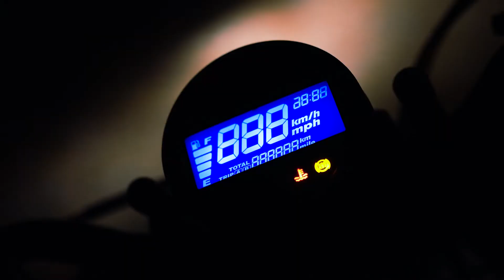Editing Challenge! - Honda Rebel ~~ TMS Productions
An editing challenge for TMS Productions.

Why haven't I been uploading much recently? Well, here's one of the reasons.

I've been doing challenge and test edits for companies and groups.

This was one I recently did for a TMS Productions winter editing challenge.

--This is not a real ad.

Footage provided by TMS Productions.